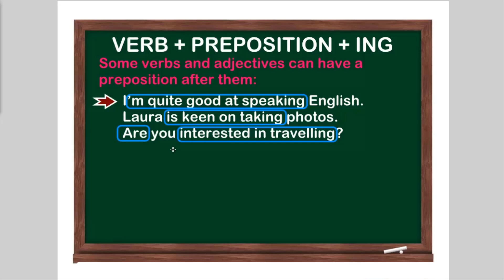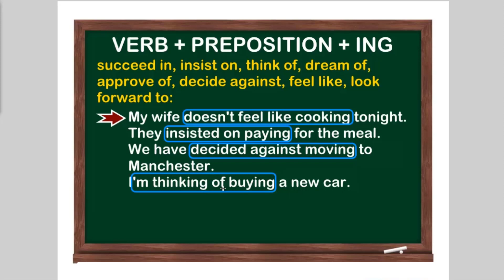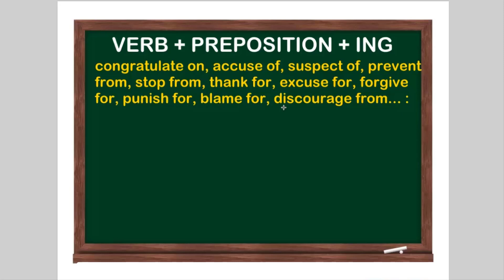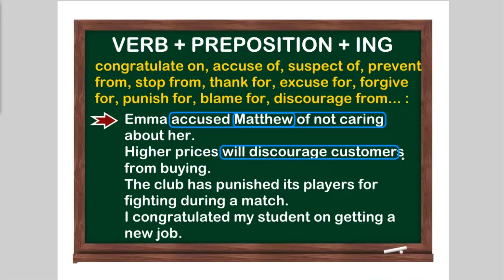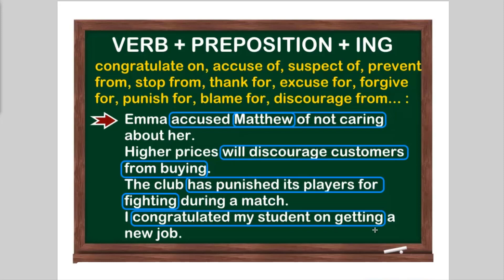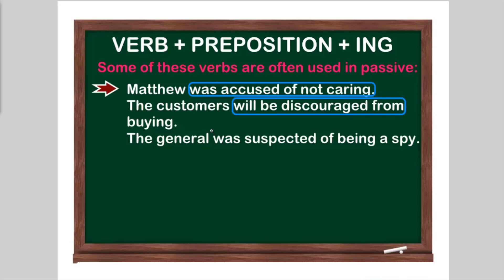Sıfırdan İngilizce - Ders 140: Preposition + Verb + Ing -2-